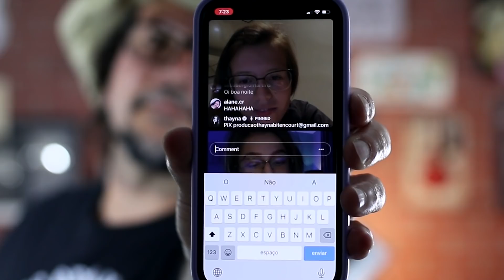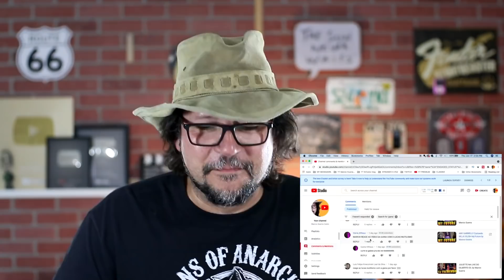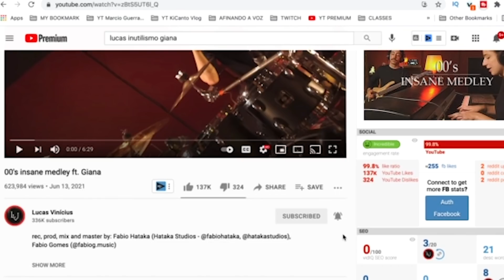REAGINDO LUCAS INUTILISMO E GIANA ALTHAUS MEDLEY by Marcio Guerra